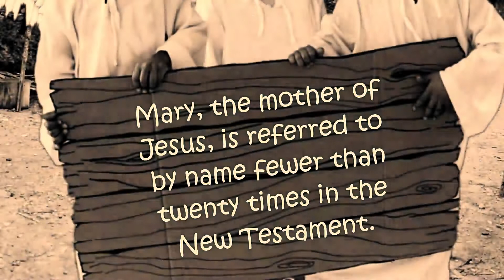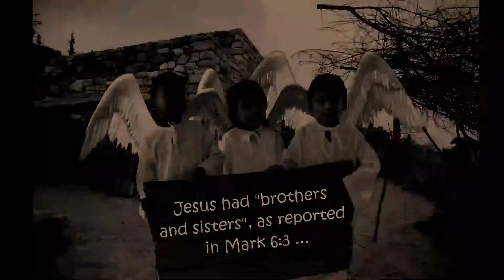Our Lady of Lourdes Catholic Church